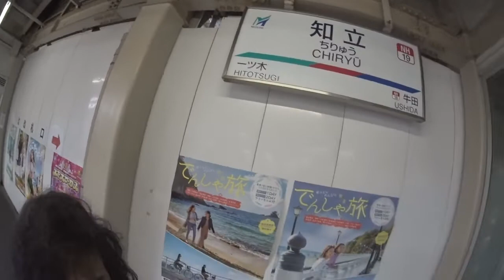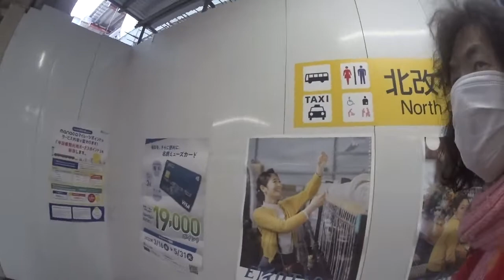永遠の処女💐女装家さがみはらさくら🌸春休み🌸開花🌸満開物語 69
名鉄　快速特急車内　知立到着